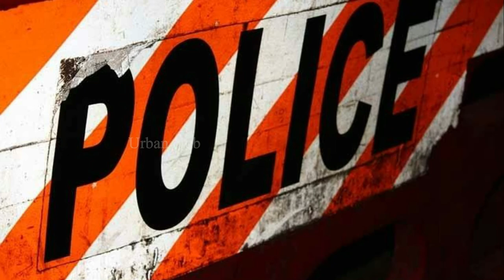படுக்கையறையில் கணவன் கண்ட காட்சி | Urban Club | Tamil News